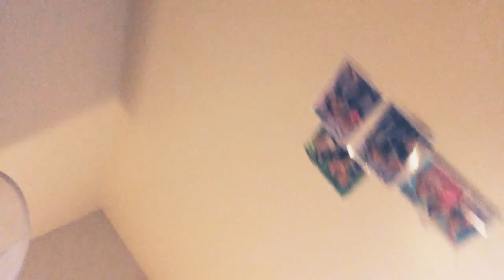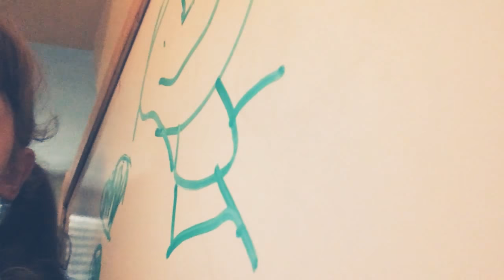See my friend